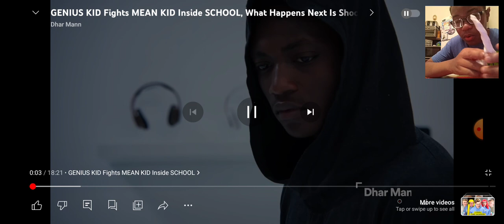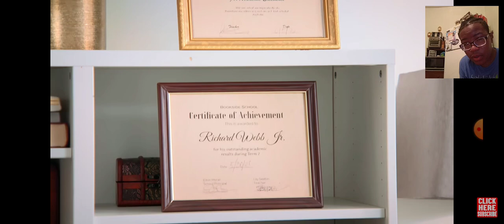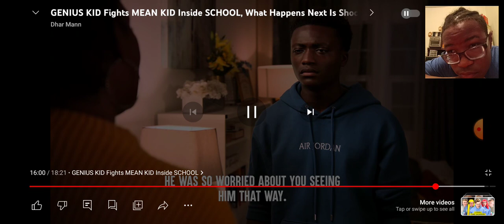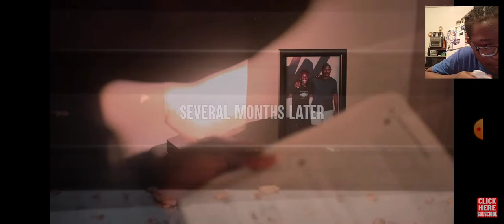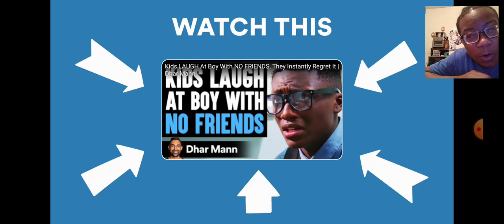reacting to dhar mann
hope you enjoy the video.  Facebook name Roland Collin.  Instagram name big Tootsie roll TikTok Genesiscollins12 Twitter name Harrison lugenia